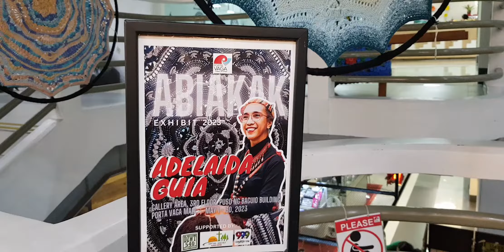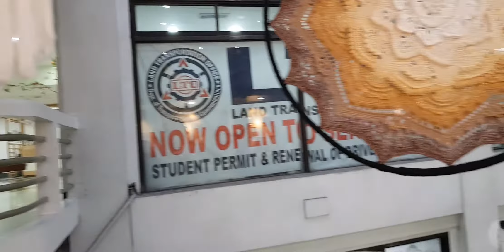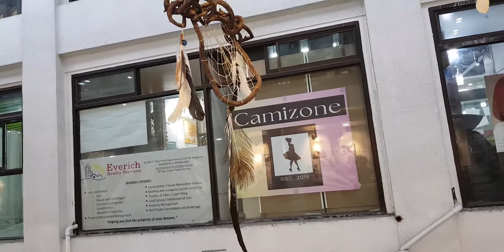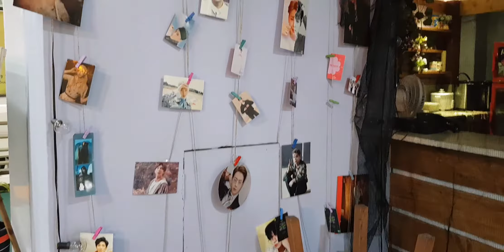ABIAKAK EXHIBIT 2023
Baguio influencers, Vloggers and entertainers to support and follow:

@Leandro Yangot
@baguio cosplayers community
@TheLast Country Lover FB Page
@Anak ng Mahirap
@Orlando Carrasca Subar
@Igorota Capture
@Jammingwiththe bloggersvloggers
@Charribelle Pingawan
@Dancesports Cordillera Inc.
@lourdes supsupin
@Meds Rider Tv Maynard Dwayne
@Buyaem Kadi
@Catherine De Vera Pascual
Anthony Pinlac

Kindly also support:
@Anak ng Mahirap
@Roniel Doors
@TheLast CountryLover FB Page
@Igorot Fluteman
@JohnWick Ng Baguio
@Kataraki TV
@Igorota Capture
@Igorot Kingdom with Freda
@Glaiza Colance Kilat Rupio
@Ems Austria
@Karatoki VLOG
@Meds Rider TV
@Contemp moto vlog
@Team GASAT
@Team Wakads

APL Channel@apl35
#  Arnold TV@arnoldlaconsay5261